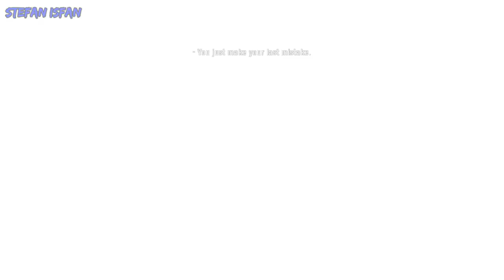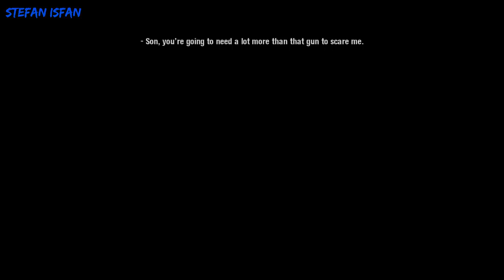Scarface: The World Is Yours [100% Walkthrough] - Mission #26: Un-Load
Scarface: The World Is Yours [100% Walkthrough] - Mission No. 26: Un-Load (1080p 60fps - Full HD)

Based on the movie of the same name, Scarface puts you in the role of Tony Montana, a ruthless gangster, during, and after the climactic final scene of the film, in which Tony is holed up in his office with rival drug lord Sosa's agents amassing outside his door. Tony escape's the gun fight, killing his enemies. Now he's left with nothing, his family gone, his friends gone, all he has left is really his balls and his word. He must travel through various locations (Miami, the Bahamas, etc.) and get revenge on Sosa, along the way, rebuilding the Empire he once had and assuming power in 1980s drug-filled Miami.
The game begins during the final scene of the film, with the mansion of Tony Montana under attack from assassins sent by Alejandro Sosa. When Tony survives, his quest to kill Sosa begins.

0:00 - cutscene
0:39 - mission

• Rewards:
- Reputation: +342,396
- Balls: +7,066
- Drugs: +18

• Release Dates:
- October 10th, 2006 (PlayStation 2, Original Xbox & PC)
- June 12th, 2007 (Wii)
• Platform: PC
• Publisher: Vivendi Games
• Developer: Radical Entertainment

My PC specs:
CPU: Intel Core i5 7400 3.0Ghz,
RAM: 8GB,
GPU: nVidia Geforce GTX 950 2GB (Asus Edition),
MOTHERBOARD: Asus H110M-R,
SOFTWARE: Windows 10 Pro.